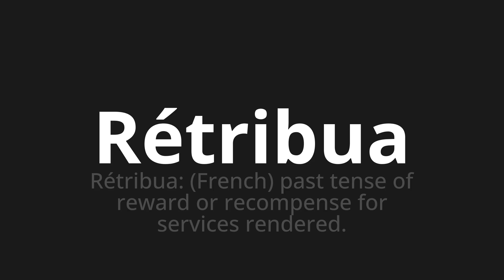How to pronounce Rétribua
Master the Pronunciation of 'Rétribua Which Means remote' - which means : Removed: (French) Past Tense of Reward or Recupense for Services Rendred. 📝 with @BaguettePronunciation 🎓🗣️ - [Your Guide to French]

Learn to pronounce 'Rétribua' perfectly in French with our easy and engaging tutorial by @BaguettePronunciation! 📖📽️ In this comprehensive video, we provide you with native speaker examples 🗣️👂 and phonetic breakdowns 🎵 to ensure you get the pronunciation just right.

How to say Paid in French